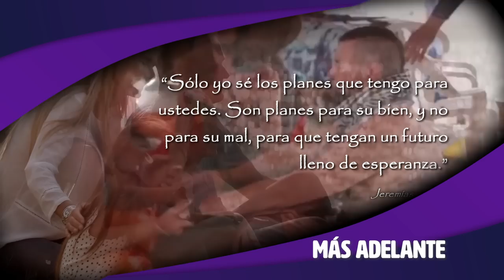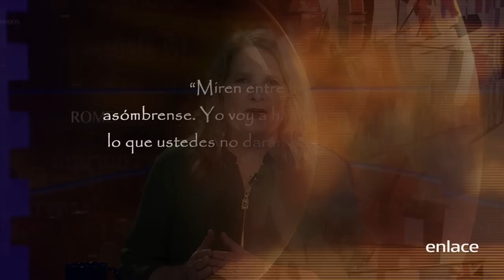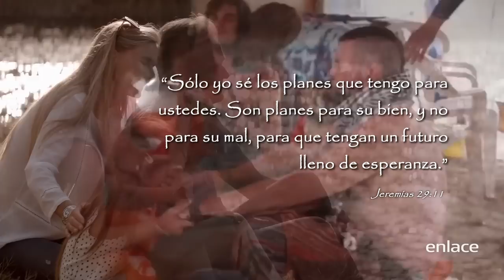Sid Roth - Cindy McGill - Es sobrenatural - Enlace TV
El Pastor Sid Roth entrevista a Cindy McGill quien ha recibido por parte del espíritu Santo una forma muy especial de llevar el mensaje de Jesús a la vida de las personas.